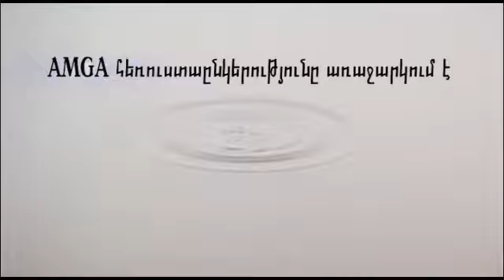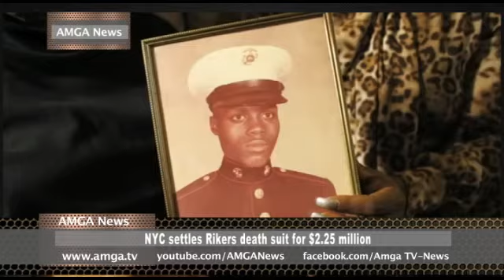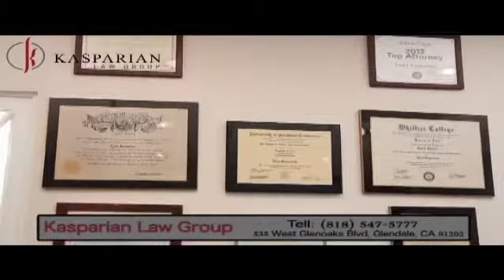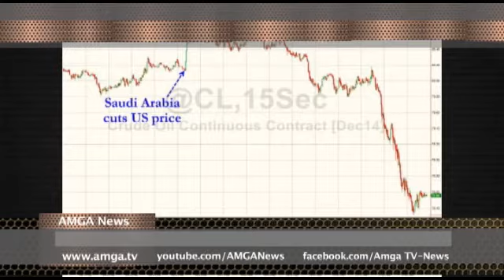AMGA News 11 03 14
1. Օբամայի վարկանիշը ռեկորդային ցածր է
2. Օբամայի ինքնաթիռը խափանվել է
3. Պենտագոնը 500 գործակալ կուղարկի արտերկիր
ՌԵՊՈՐՏԱԺ  SpaceShipTwo տիեզերանավը պայթել էր օդում
4. Նյու Յորքում 100 մարդու են փրկել նավաբեկությունից
5. Անհետ կորած հայուհին հայտնաբերվել է
ՌԵՊՈՐՏԱԺ  Ողբերգություն Սանտա Անայում
6. Սան Դիեգոյում տուգանել են Եհովայի վկաներին
7. Նավաբեկության հետեւանքով չորս մարդ է զոհվել
8. Կրակոցներ Նորթ Հալիվուդում
ՌԵՊՈՐՏԱԺ  Մահացած դատապարտյալի մորը փոխհատուցում կվճարեն
9. Հայաստանում ժողովրդագրական վիճակը շարունակում է մնալ մտահոգիչ
10. Ադրբեջանը շարունակում է խախտել հրադադարը
11. Ծեծկռտուք գիշերային ակումբում
ՌԵՊՈՐՏԱԺ  Նավաբեկություն Ստամբուլի մոտ
12. Քոբանիում մարտերը շարունակվում են
13. Կանադայում դեռահասներ են թունավորվել
ՌԵՊՈՐՏԱԺ  Բախումներ Ֆրանսիայում
14. Ամերիկայում նավթի գների անկման պատճառով բենզինն էժանացել է
15. Ամերիկացիներն ահաբեկված են էբոլայից
ՌԵՊՈՐՏԱԺ  Լարախաղացի նոր ռեկորդը
16. Մամուլի տեսություն